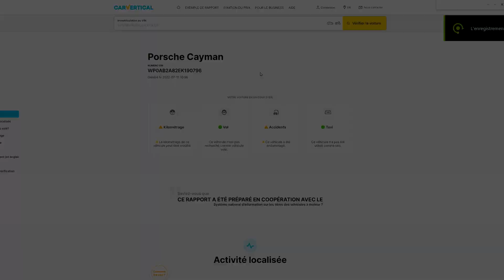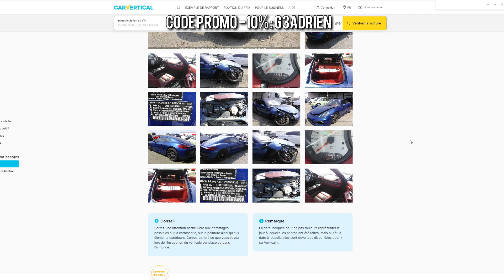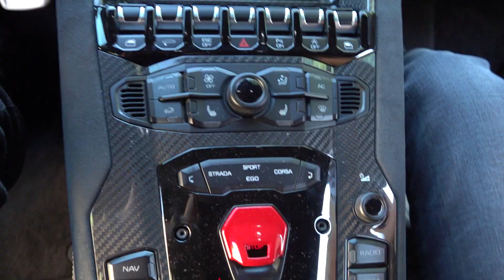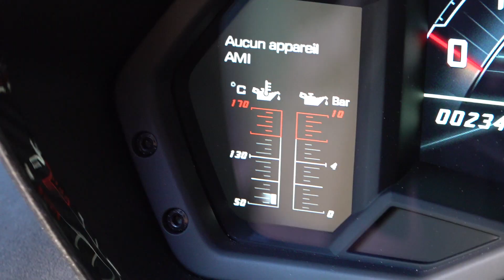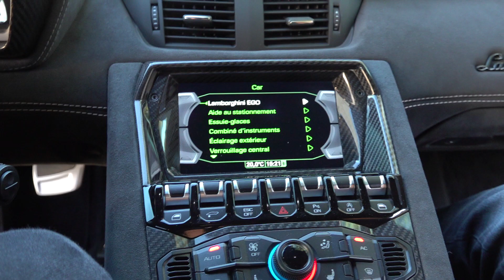ON PREND 250 SUR ROUTE OUVERTE😱😨 !! AVENTADOR ULTIMAE 😈🔥(1.000.000€ 💶) !!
Présentation d'une aventador ultimae de 780 chevaux